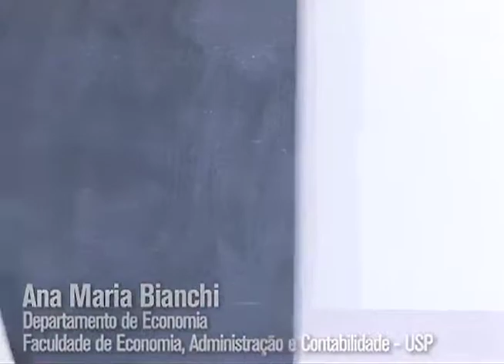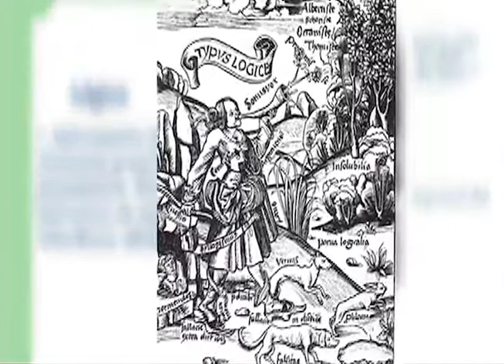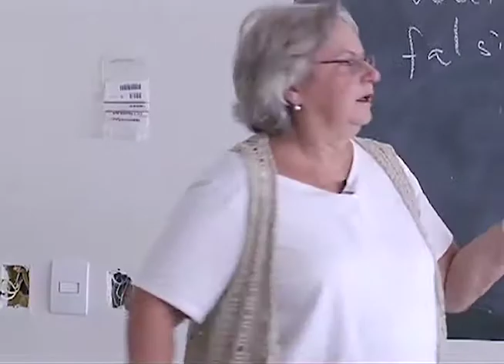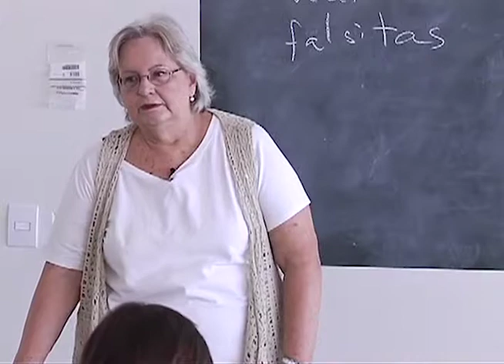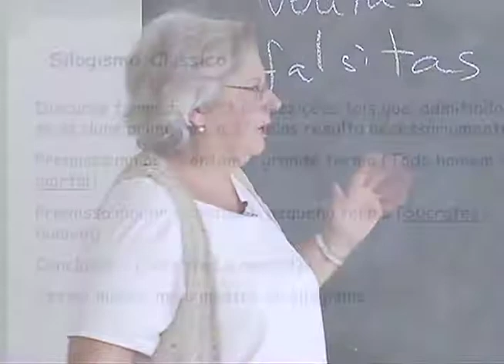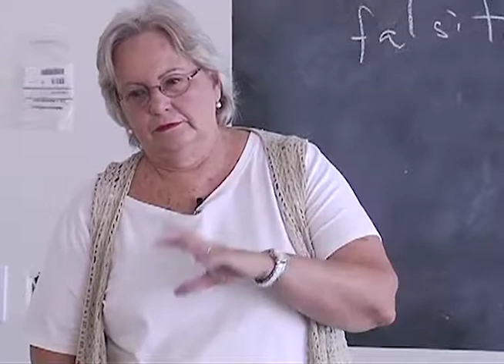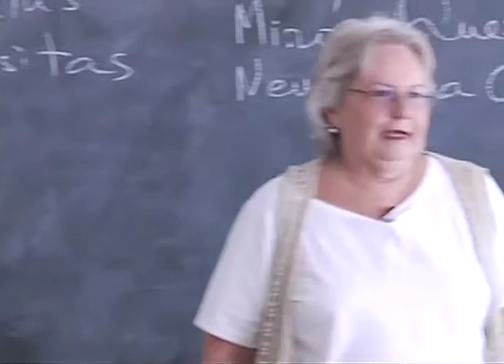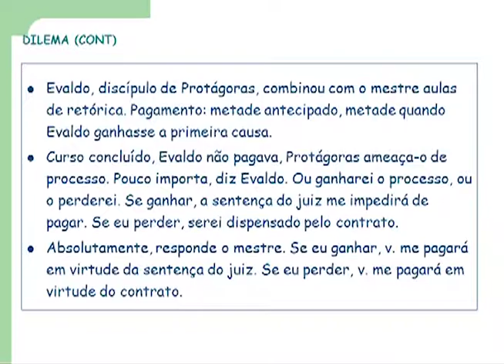Lógica (Aula 02, parte 1)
A Profª Ana Maria Bianchi apresenta a primeira parte da aula "Lógica", na Faculdade de Economia, Administração e Contabilidade da USP.
Esta e as outras aulas da Disciplina Metodologia da Economia foram gravadas durante o primeiro semestre de 2013, na USP, pela UnivespTV, da Fundação Padre Anchieta.